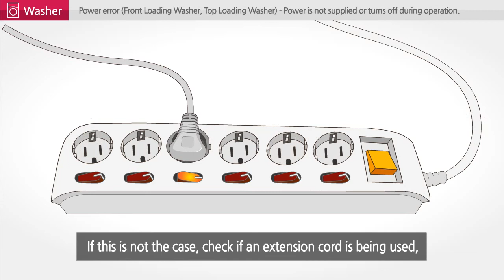[LG Front Load Washer] - Washer doesn't start after power on